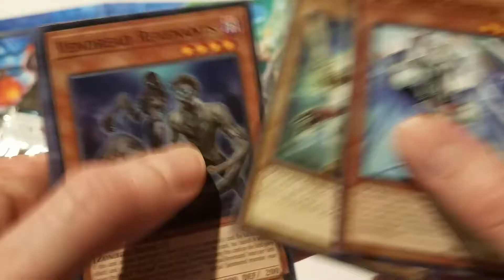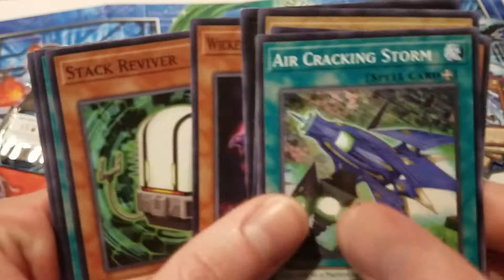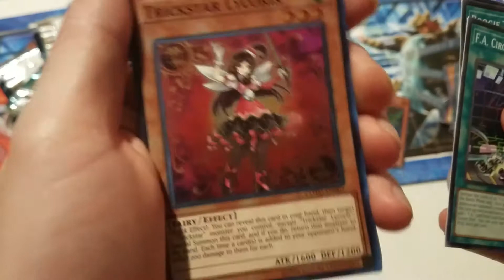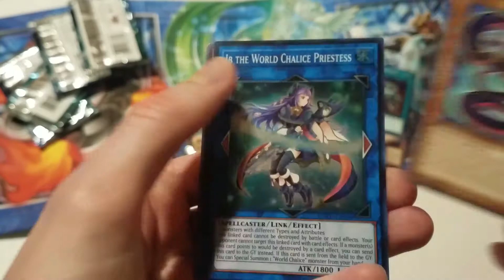The Worst Yugioh Code of the Duelist Opening Ever